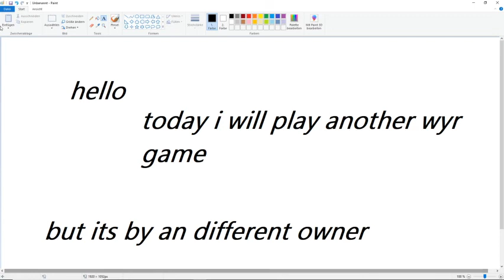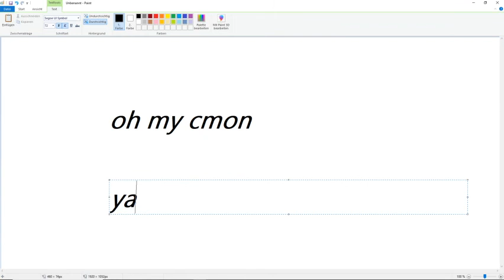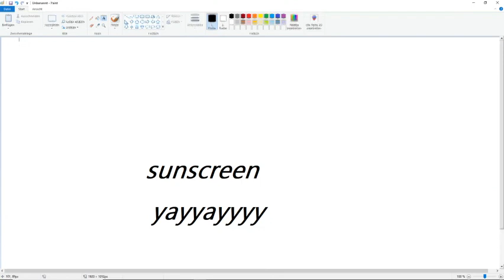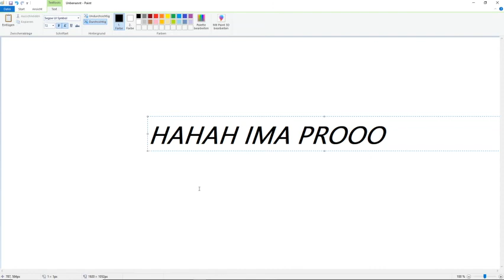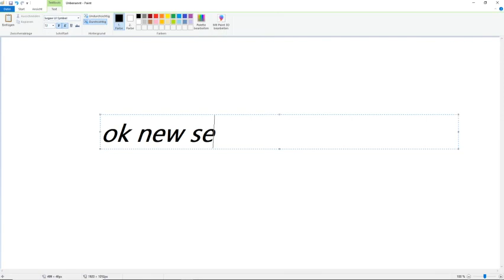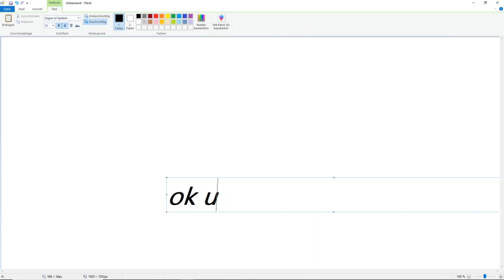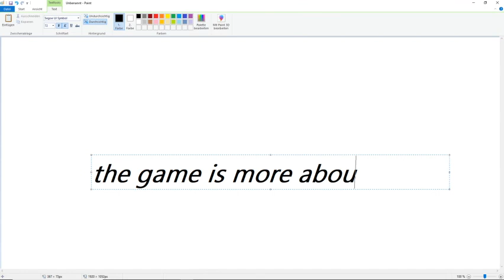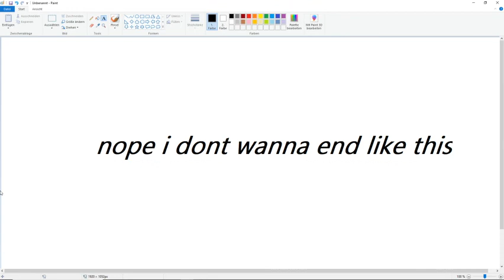Will I choose the right opinion? 😒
The end of the video was weird lol.
The video is just for entertainment!